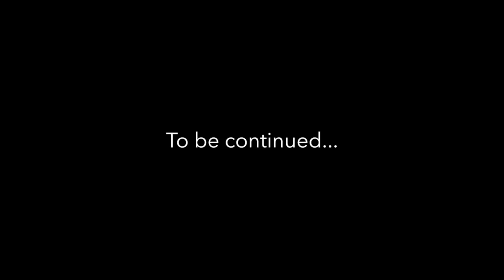Haunted Hotel (Part 3) Talking To The Ghost Girl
Here's part 3 of our paranormal investigation at the haunted hotel!

Brampton, Ontario
Canada
L6Z 0E7

(ghost)